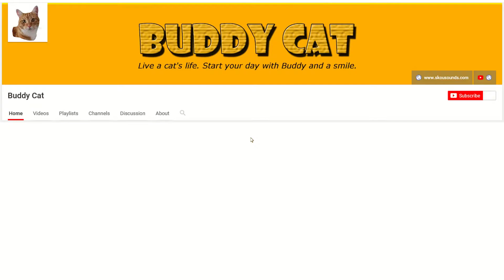Buddy Cat - Tote Tower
Buddy found his way to the top of the tote tower.